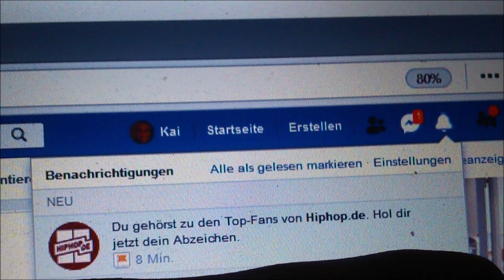Kaipierinha - Abzeichen (HipHop.de) (2019)